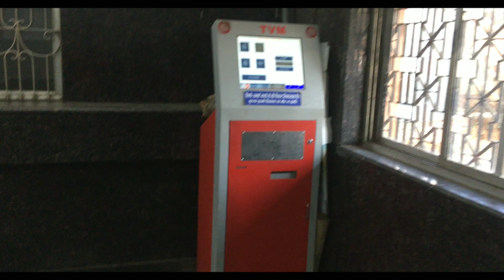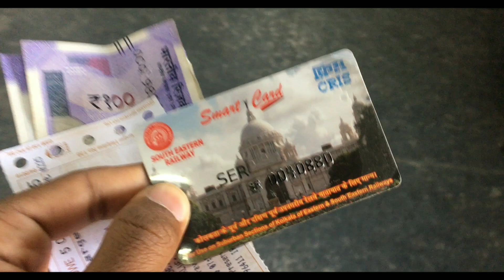How To Make ATVM Or Smart Card In 1 Minute | Full Details ATVM | Railway Ticket Machine | Teach Box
Hello friends, In this video I will tell you , How you can make a Smart Card Aur ATVM card. This is very easy process to apply for smart card but most of the People don't Know this Procession. In this video I will show that process live. Hope this video helps you. For more information watch the video till the end.

1.) How to make ATVM card
2.) How to make railway Smart Card
3.) How to apply for ATVM Card
4.) Full details of ATVM Card
5.) Full details of railway smart card
6.) How to get ATVM Card In one minute
7.) How to make ATVM Card In one Minute
8.) Process of ATVM or smart card
9.) Make Smart or ATVM card fast
10.) Railway ticketing machine
11.) Automatic Ticket Vending Machines

About myself (Ashish) -

I am the creator of Teach Box , I'm a science student study in St. Xavier college Ranchi, I live in Ranchi , near MSD house, Jharkhand. My home town is lohardaga. I work on YouTube for last 1 year. So I have One year experience on YouTube but actually. I work on my channel just 3 month. Because you all know the reason , laziness. But now i am passionate about my work and try to give my best to you all. Hope my videos helps you. Love you all. Sisters and brothers..!
Important Notice ✓
Teach box team is always ready to help you. We try our best to help you. I surely reply your message as soon as possible. Hope you enjoy our video. Please support us so that we improve our channel and video contents.

About my Teach Box :-
Teach Box is a youtube channel and it's video related to all technical topic. So if you are interested to get knowledge about Tech and science . If you have any questions about anything you can ask in comments , facebook account or insta account.

THANK YOU FOR YOU ATTENTION ❤️❤️